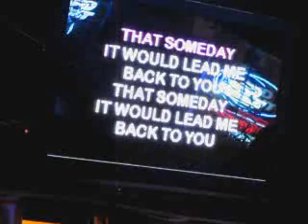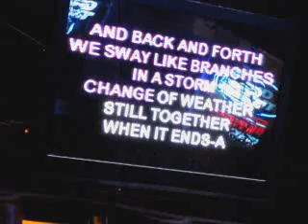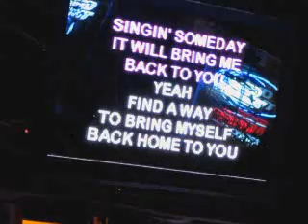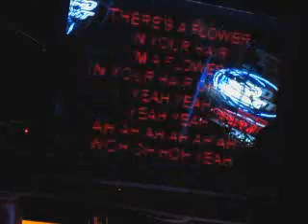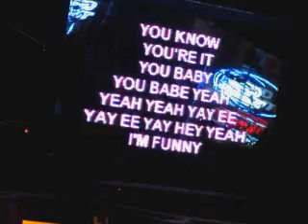Maroons Sunday Morning Karaoke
Enjoy Dollface's beautiful voice.